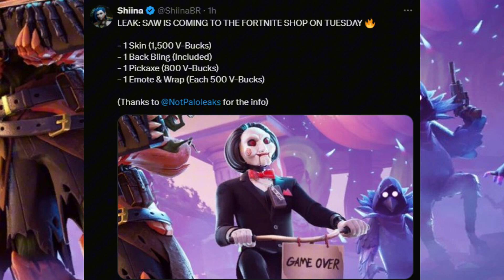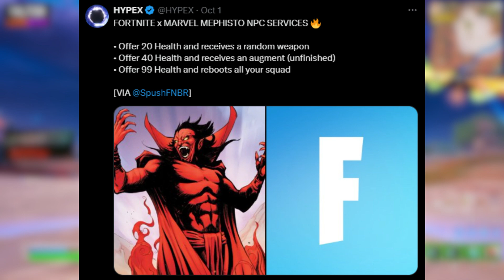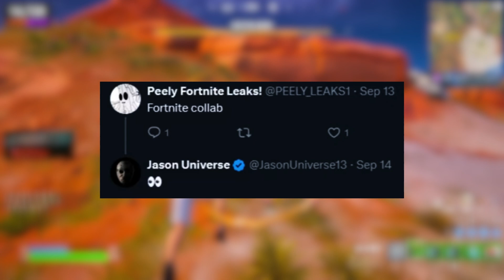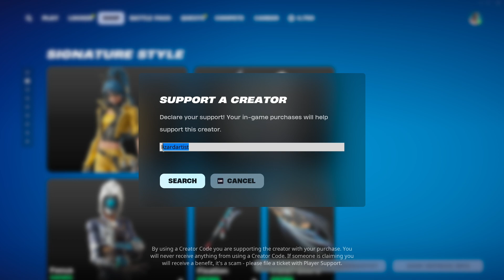Fortnitemares Update is Going to be INSANE...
Fortnite Chapter 5 Season 4 Halloween Collabs including Saw, Marvel, Texas Chainsaw, and more.

Credit:
Wenso
Shiina
Hypex

🎮Use Support a Creator Code “LizardArtist” in the Fortnite item shop to support me!

👕LizardArtist Merch!